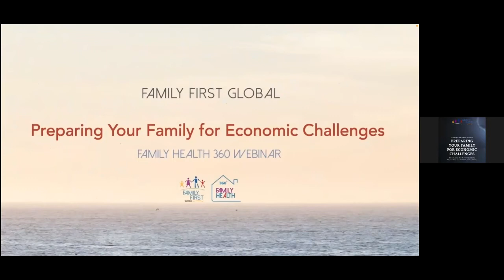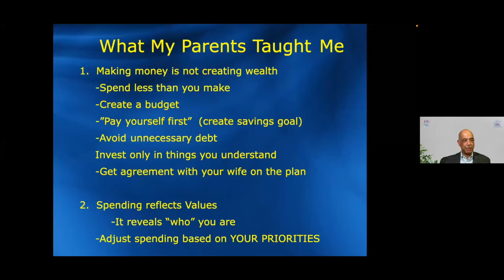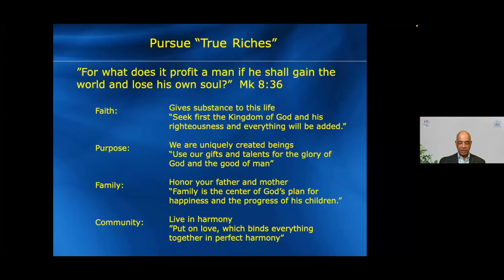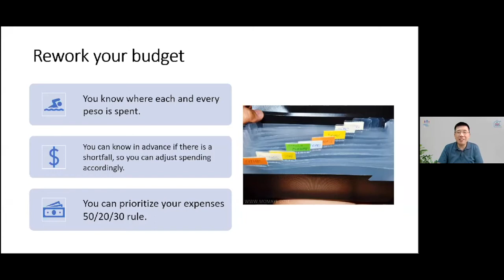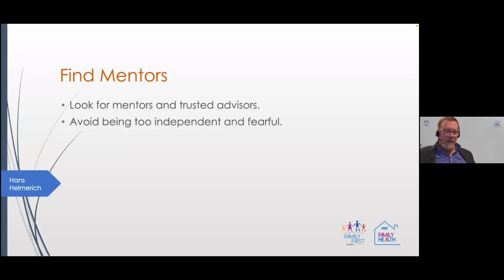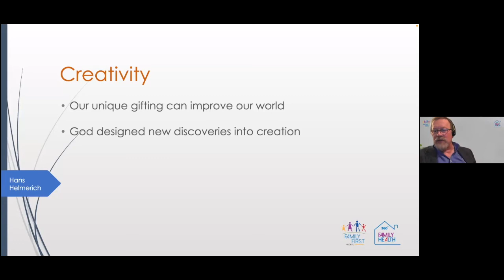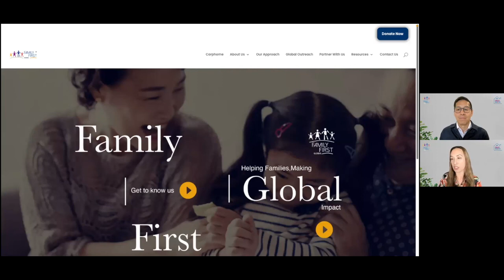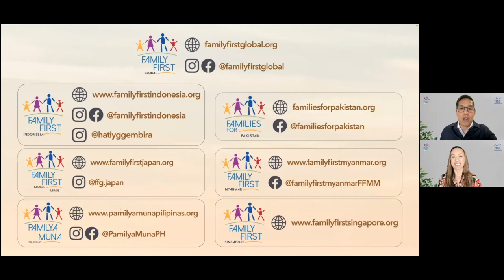Family Health 360 Webinar | Preparing Your Family for Economic Challenges | Mar 2022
Family First Global Presents
Family Health 360 | March 2022 Webinar:
Preparing Your Family for Economic Challenges

Covid has affected virtually every facet of our lives over the last 2 years. What started as a health crisis has morphed into a complex web of socio-economic challenges. Among them is the undesirable impact it has had on our economies and personal financial health.
Many market sectors have suffered from drastic changes brought on by the pandemic, often leading to the loss of jobs and/or income for thousands of families in our communities. This has left many vulnerable as family savings have been drained to “tide the storm” with little or no relief in sight.
Family Health 360 is here to journey with you through the waves of uncertainty and prepare you for the challenges ahead. Part 2 will offer you high-level insights on the economic climate and potential shifts, as well as proven, practical tools and solutions you can apply to your family and business.

SPEAKER’S BIO:

Glenn Yu,
CEO of SEAOIL Philippines, the largest independent fuel company in the Philippines, is well regarded in his organization for his innovative and values-centric leadership approach, along with his push for holistic excellence with his team.
As the president of Pamilya Muna Pilipinas, a non-profit organization that aims to strengthen families, Glenn is actively engaging his community through parenting and family-centered workshops and mentoring programs.

Hans Helmerich,
is the Chairman of the Board of Helmerich & Payne, Inc. of Tulsa, Oklahoma. Previously, he served as the Company’s CEO for 25 years. Helmerich & Payne, Inc. (HP, NYSE) is the largest provider of land drilling services in the U. S. with a market cap of $2.5 billion. As of December 31, 2021, the company’s fleet includes 236 land rigs in the U.S., 28 international land rigs, and seven offshore platform rigs.

Marc Belton,
is a former executive with General Mills, where he last served as Executive Vice President for Global Strategy, Growth and Marketing Innovation. In his 32-year career at General Mills, he became known as a champion for growth, innovation and people. More recently, Marc founded Wisefellows Consulting, providing advisory and consultancy services in the areas of marketing, strategy and new business development.

Edric and Joy Mendoza

Edric is the Chairman of Homeschool Global. In personal finance, he was a business anchor of ABS-CBN New Channel (ANC) and is currently an anchor for digital platform PLUS Network as well as a keynote speaker for various corporations.  Joy is an author and blogger, with a best-selling book, "When a Good God Allows Rape", and an award-winning blog "Teach with Joy".  Together with her husband Edric, they have also written "Why You Should Homeschool".  Their desire is to change the world one family at a time.